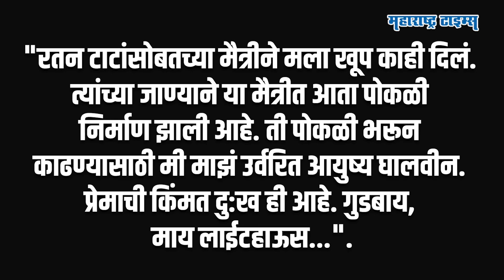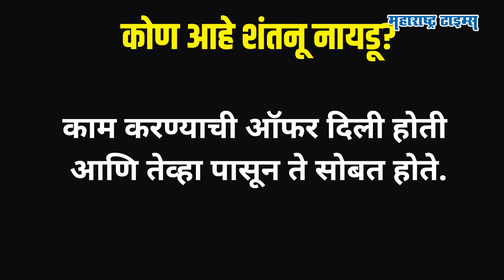Who Is Shantanu Naidu : कमी वय पण काम मोठं, टाटांसोबत कायम सावलीसारखा राहिलेला शांतनू नायडू कोण?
"रतन टाटांसोबतच्या मैत्रीने मला खूप काही दिलं. त्यांच्या जाण्याने या मैत्रीत आता पोकळी निर्माण झाली आहे. ती पोकळी भरून काढण्यासाठी मी माझं उर्वरित आयुष्य घालवीन. प्रेमाची किंमत दु:ख ही आहे. गुडबाय, माय लाईटहाऊस..." हे भावनिक शब्द आहेत रतन टाटा यांचा सगळ्याक कमी वयाचा आणि जवळचा मित्र शांतनू नायडू याचे... रतन टाटा यांचा विश्वासू सहाय्यक शंतनू नायडूला त्यांच्या जाण्याने मोठा धक्का बसला आहे. त्याने सोशल मीडियावर पोस्ट शेअर करत आपलं दु:ख व्यक्त केलं होतं. गुरुवारी सकाळी १० वाजेच्या सुमारास कुलाबा येथील निवासस्थानाहूत रतन टाटा यांचं पार्थिव मुंबईतील एनसीपीए येथे अंतिम दर्शनासाठी नेण्यात आलं. यावेळी, फुलांनी सजवलेल्या गाडीतून टाटा यांचं पार्थिव कुलाबा ते मरिन ड्राइव्ह येथे नेण्यात आलं. तेव्हा शंतनू नायडूही त्यांच्यासोबत होता. ज्या गाडीत रतन टाटा यांचं पार्थिव ठेवण्यात आलं होतं, त्या गाडीपुढे शंतनू आपल्या बाईकवर दिसला. गाडी पुढे जाण्यास कुठलीही अडचण येऊ नये यासाठी शंतनू रस्ता मोकळा करताना दिसला. यावेळी शंतनूच्या चेहऱ्यावरील भाव त्याच्या मनातील दु:ख सांगून गेले. त्याचा हा व्हिडिओ पाहून सारेच हळहळले. सध्या शंतनूच्या मैत्रीचा हा व्हिडिओ सोशल मीडियावर शेअर केला जात आहे.